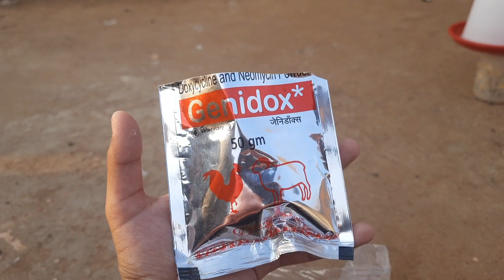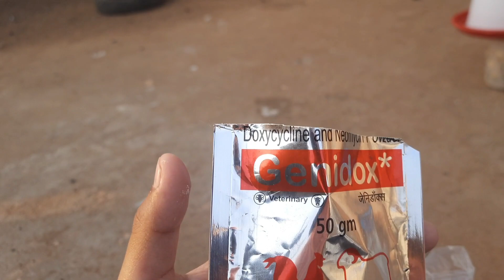kabootero ka cage saaf kiya🥰